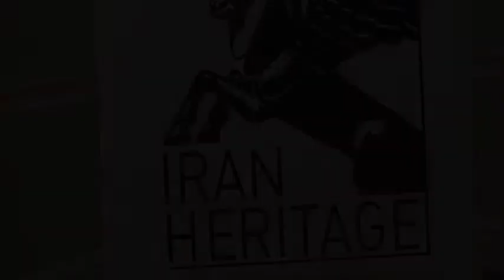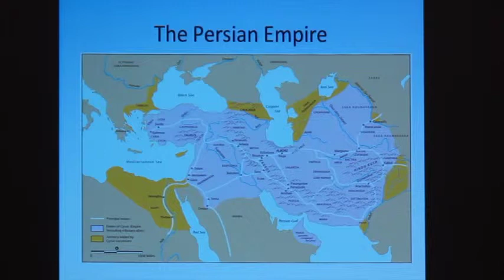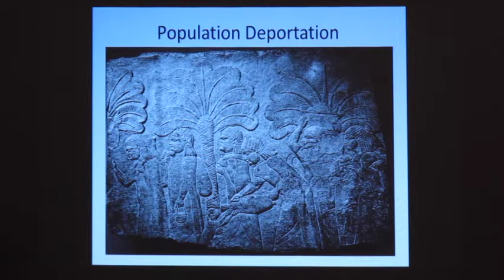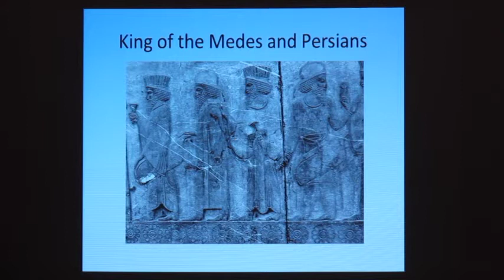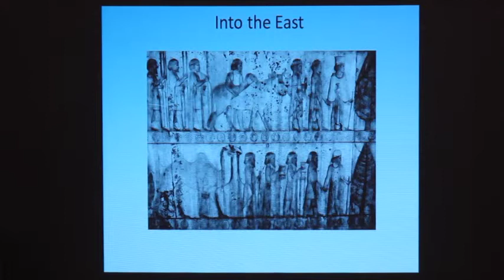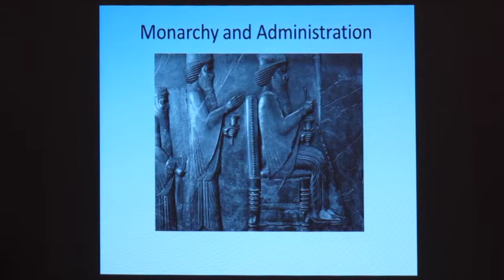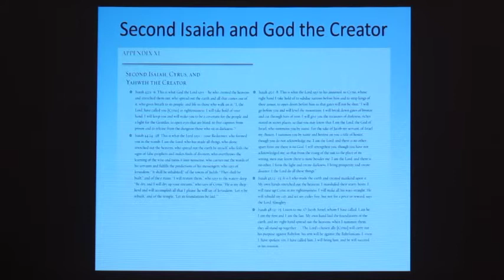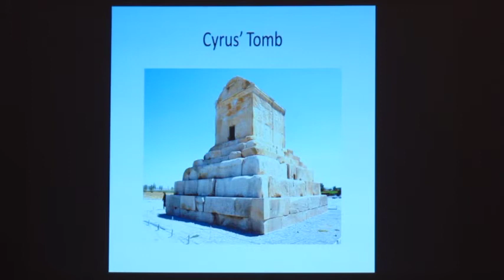Cyrus the Great, Reza Zarghamee lecture at Asia House